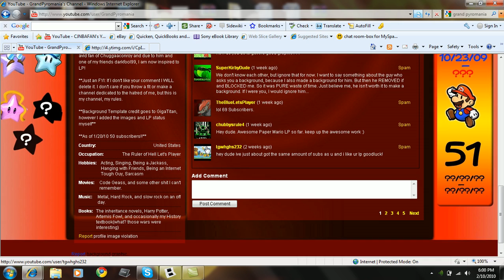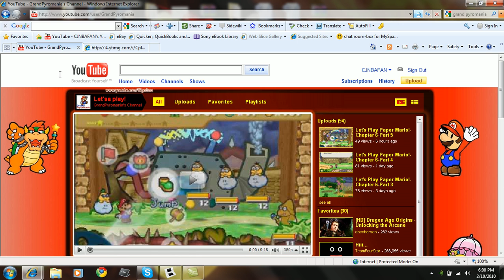Go Sub to GrandPyromania!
Please go sub yal.